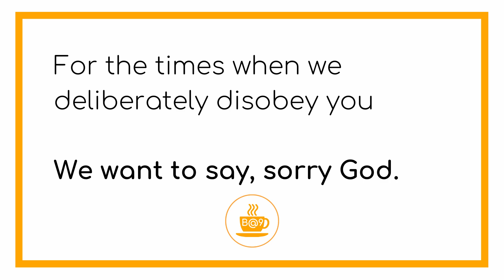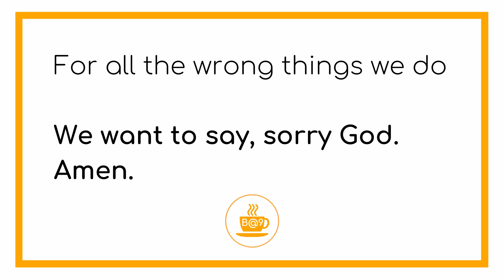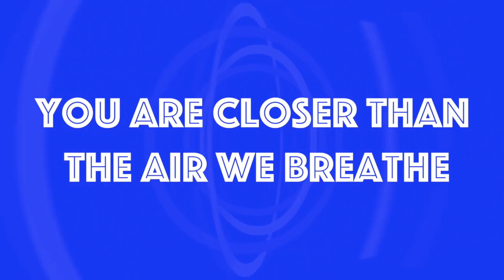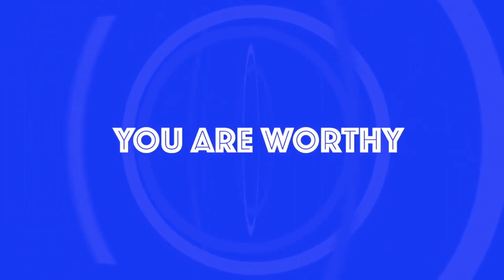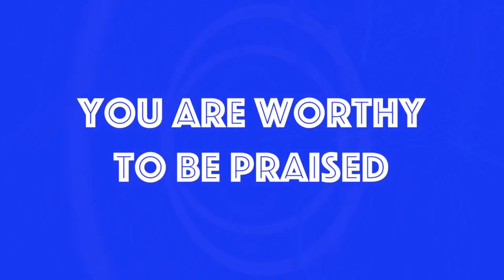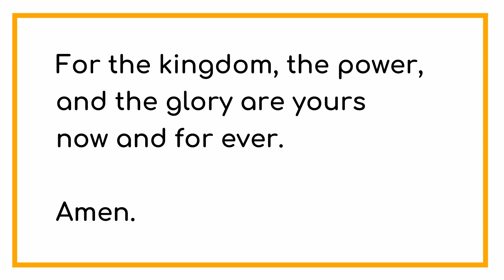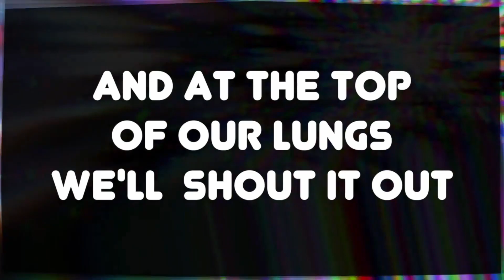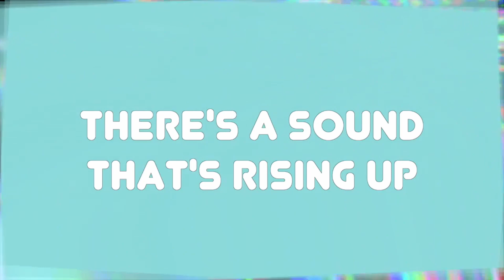Breakfast@9 Sunday Service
Join us for some songs, a craft and some prayers as we celebrate Sunday together.

1973, 1978, 1984, 2011 by InternationaI Bible Society. Used by permission of Hodder & Stoughton, a member
of the Hodder Headline Group. ‘NIV’ is a trademark of International Bible Society.
UK trademark number 1448790.

Common Worship: Services and Prayers for the Church of England (2000) (including the Psalter as published with Common Worship) material from which is included in this service, is copyright © The Archbishops’ Council (2000).